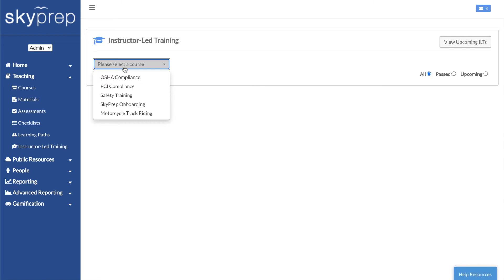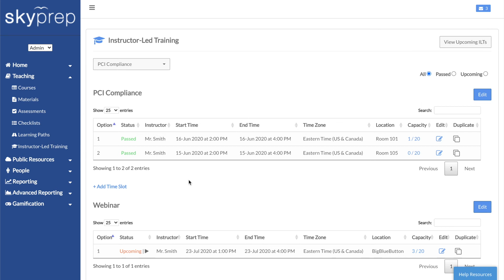Instructor-Led Training - SkyPrep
SkyPrep - The LMS Without the Mess

An overview of Instructor-led Training in SkyPrep LMS.